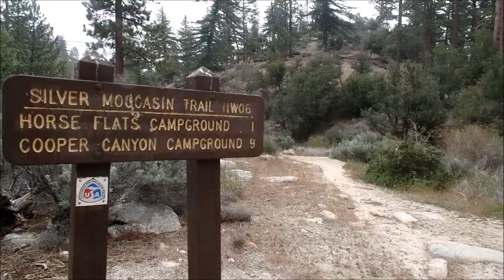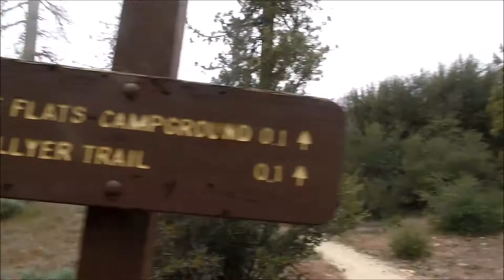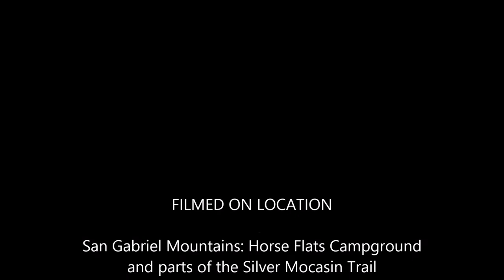Horse Flats Campground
Hiked up from the Chilao Visitor Center to Horse Flats Campground to meet up with some friends for the day.